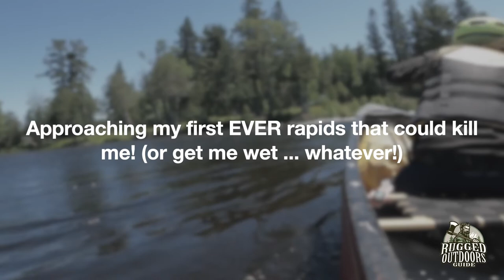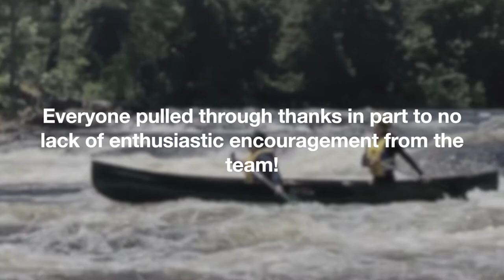Madawaska River Whitewater - The Churning Ribbon of Death that changed my life in 1 Day!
2 days on the Madawaska River in Ontario opened my eyes to something profound and unexpected - at least for me!  Join me on a 20-minute journey that takes you through a spectrum of emotions and entertains those with a quirky side.

My CAMERA AND VIDEO PRODUCTION GEAR:
○ My camera
○ SD card
○ Studio lights
○ Green Screen